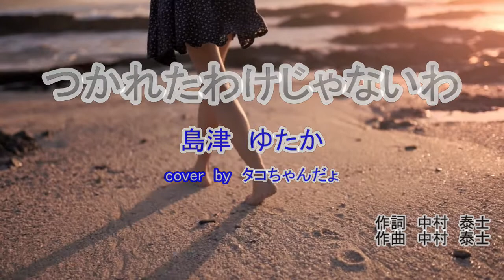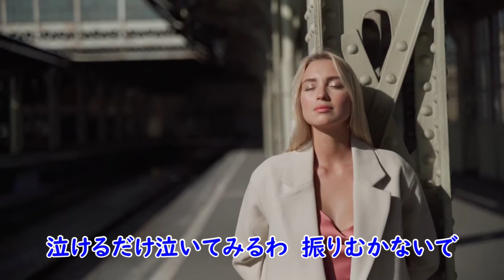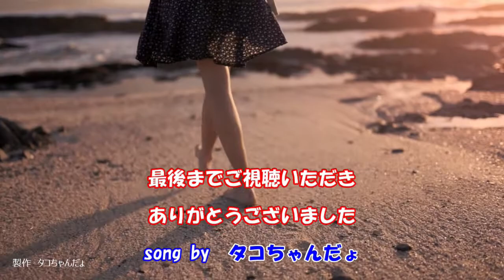つかれたわけじゃないわ／島津ゆたか cover by タコちゃんだょ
1970/5/25発売になった島津ゆたかさんのデビュー曲を唄ってみました